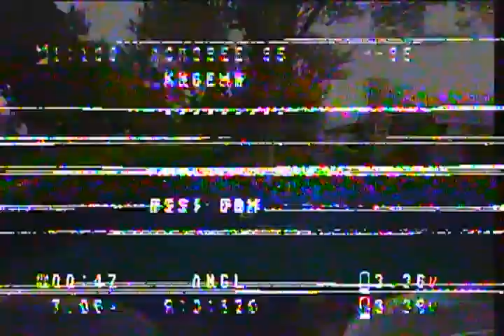Acrobee65 blv3 back yard VTx test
Flying around back at 120mw VTx to see how it breaks up.

Skyzone 04x w/RHCP and patch (pointed down the street).

Acrobee65 blv3 dx8 variant with Tracer Rx installed.